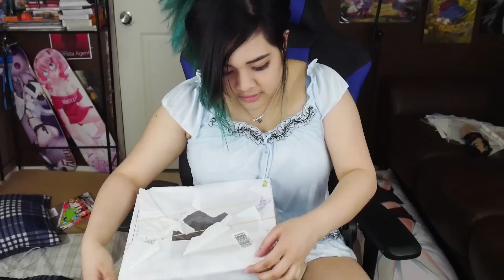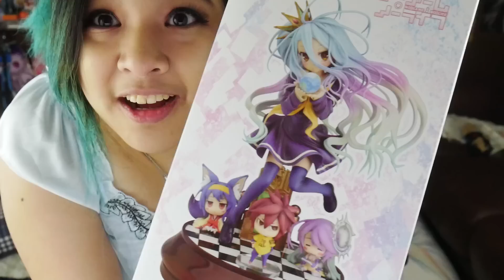VIRGIN KILLING SWEATER I Samurai Buyer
Hey guys,

Just as an update [of old news], I no longer support Samurai Buyer. I wanted to let you know that after somewhat recent events,  I didn't want anything to do with them. I personally didn't have any quarrel with Misaki nor near to any convo with him outside from Youtube collabs. However, I was already planning on leaving SB anyway. I recommend that if you do purchase from Samurai Buyer, do it with precaution.